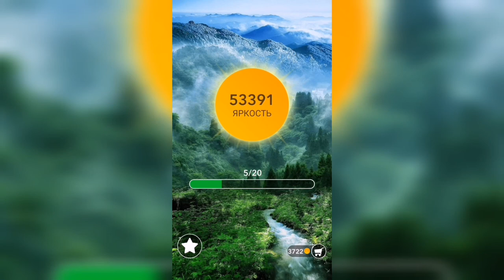Word / Слово Крест: Поиск русского кроссворда / Уровень 1336